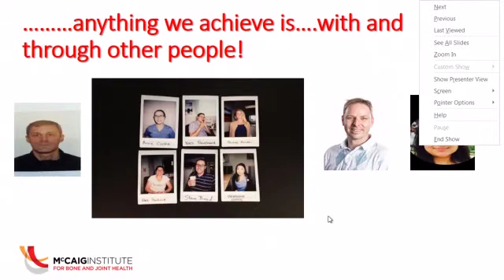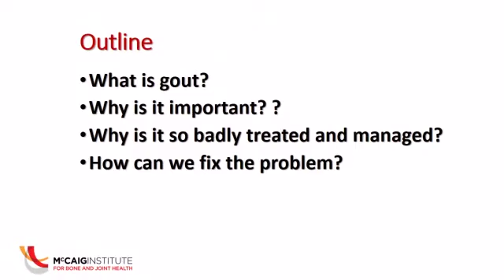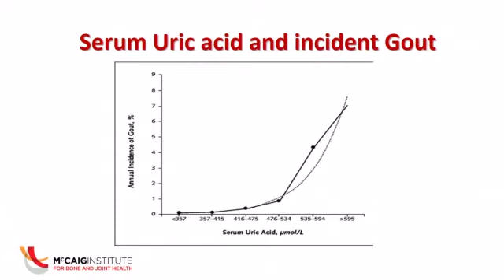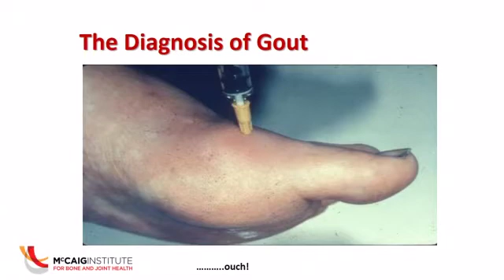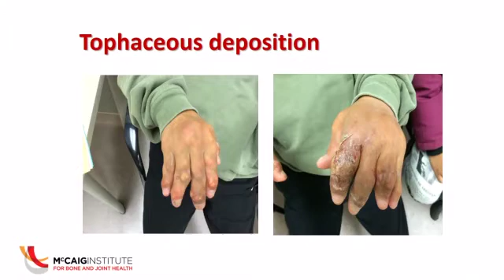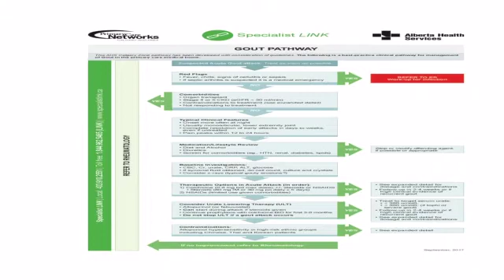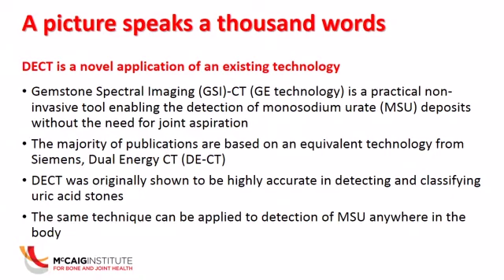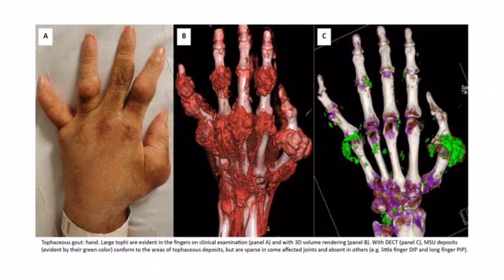Paul MacMullan: Crystal Clear Diagnosis of Gout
Gout is one of the most misdiagnosed and undertreated forms of arthritis. Rheumatologist Paul MacMullan talks about a study to improve diagnosis of gout using Dual Energy CT (DECT) scans.